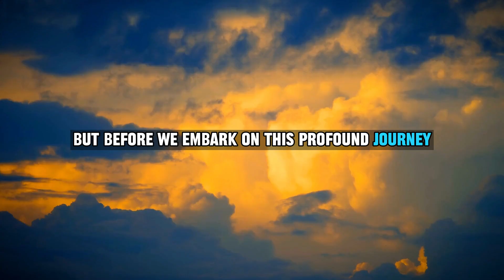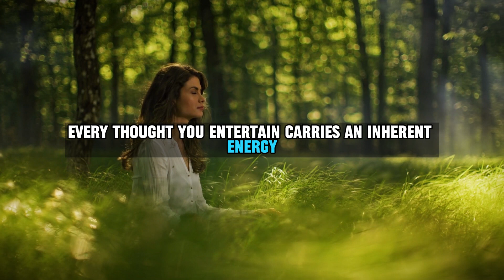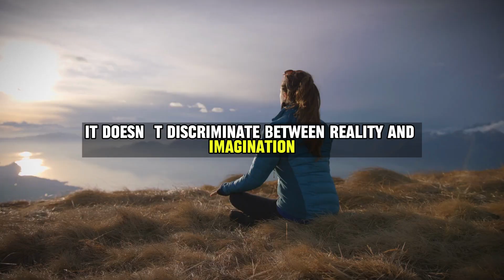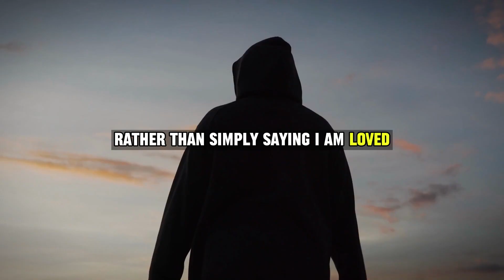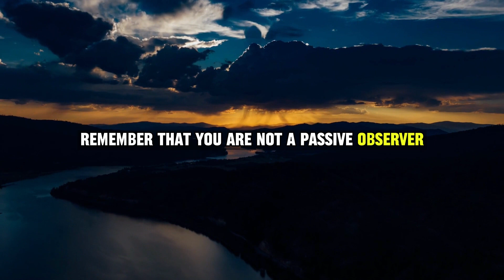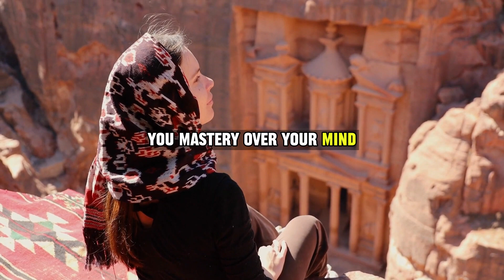Master These 7 Spiritual Laws to Change Your Reality - Joe Dispenza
Topics Are -